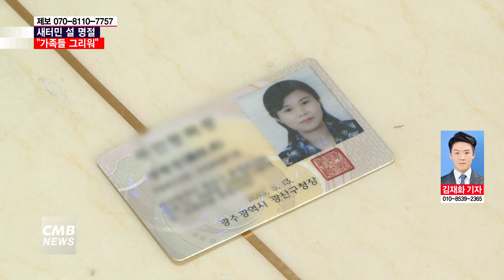[광주뉴스][리포트] 북녘을 기리며 이산가족의 명절